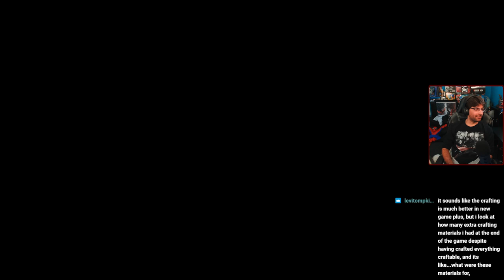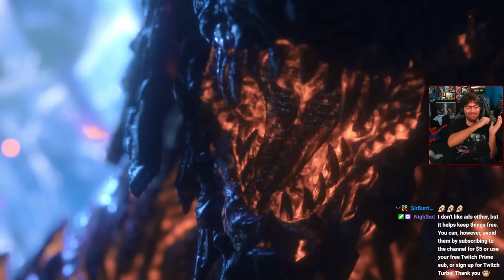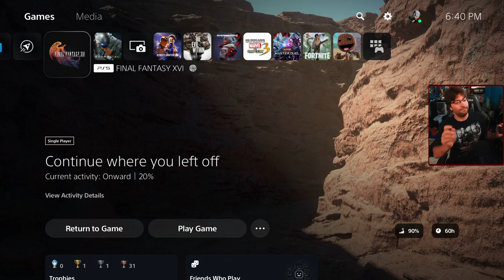Clive Must Die Difficulty | DMC Player Plays Final Fantasy XVI NG+ Final Fantasy Playthrough Part 4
The fourth part of my Final Fantasy XVI NG+ Final Fantasy Difficulty Playthrough! We start following the aftermath of defeating Hugo Kupka for the first time and end JUST BEFORE the Bahamut Level! In this video I'm JUST starting to recover from getting Covid so if I seem a bit more low energy and crazy, that's why lmao

What are your final thoughts on Final Fantasy XVI? Have you started your second playthrough yet?

Bolts from the Blue -  0:00
Riddle of the Sands - 26:26
Into the Darkness -  58:34
Undertaker Boss Fight - 1:17:42
Into the Darkness Cont. - 1:23:02
Eikon Titan Boss Fight - 1:35:08
Into the Darkness Cont. - 2:06:23
Out of the Shadow -  2:14:10
Onward - 3:04:26

The 16th entry in the Final Fantasy series marks a darker turn for the RPG franchise, with a complex tale of revenge, power struggles and tragedy.

Final Fantasy XVI reimagines the series' iconic summons as Eikons, deadly creatures which are housed within Dominants, men and women who inherit their immense power at birth.